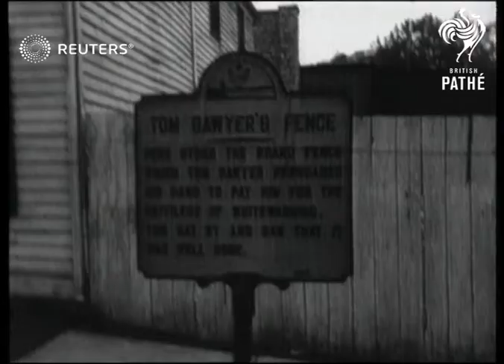USA: World War 2: "Listen Mr. President" - America Responds. (1942)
"Listen Mr. President" - America Responds.

Full Description:

USA: Missouri:
INT
LV Red Cross nurses sitting at table.
SV Nurses.
SV Red Cross nurse.
SV Red Cross nurses, knitting.

EXT
SV 2 Boy Scouts collects paper from house.
GV Class receiving instruction at airport walking to plane, girl with them.
SV Group receives instruction round plane.
SV Instructor and men listening.
SCU Group listening.
CU Sign: 'TOM SAWYER FENCE. HERE STOOD THE BOARD FENCE WHICH TOM SAWYER PERSUADED HIS GANG TO PAY HIM FOR THE PRIVILEGE OF WHITEWASHING. TOM SAT BY AND SAW THAT IT WAS WELL DONE.'
LV Tom Sawyer walks down street (2 boys and girl dressed up.)
LV Painting fence.
SCU Painting fence.
Tilt down of 'Mark Twain Boyhood home and Museum' sign to Tom Sawyer selling War Bonds.
SCU People queuing to buy War Bonds.
SV Selling War Bonds.
LV Parade through street with American flags.

GV Parade at Ontario California.

California: Ontario:
SV Parade with posters 'THE JAPS HAVEN'T A CHINAMAN'S CHANCE' and 'LET'S PUT THE SQUEEZE ON THE NIPPONESE'

Alabama: Northport:
GV Parade.
SV People applauding.
SV Parade of children with flags.

Amenia:
LV Man off tractor.
SV Man leaves plough.
SV People leaving home.
SCU People leaving home.
LV Parade and people gathering in square.
LV Flag raising.
Pan View: of group of people pledging allegiance to flag by raising arms in salute.
STV Crowd applauds.
SV Mrs. Rundal talking.

SOUND EFFECTS. SV Mrs. Rundal talking. "We are doing our share but we are going to do infinitely more than we have done. We have in our town today two mothers each of whom has given 2 sons already and as I said before, we will give our sons, we will give our lives but by the help and grace of God, we will not give up a free America or our democratic way of life." (applause)

USA; World War 2 (World War II, Second World War); Patriotism
Background: "Listen Mr. President" - America Responds.